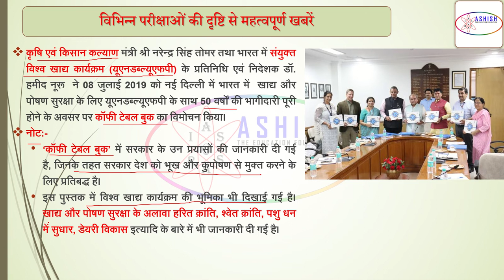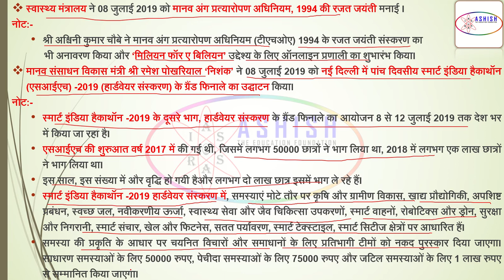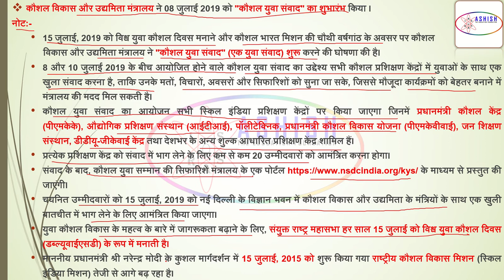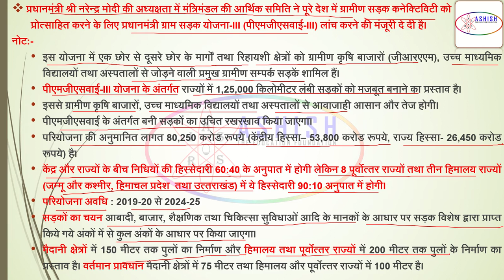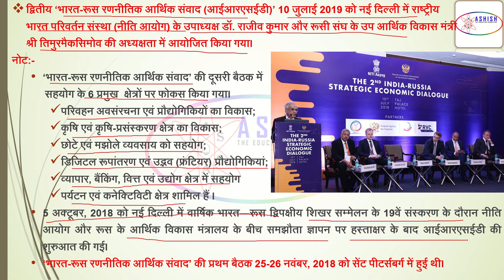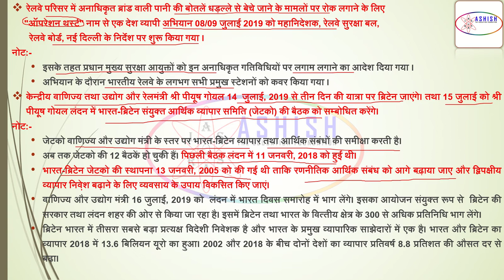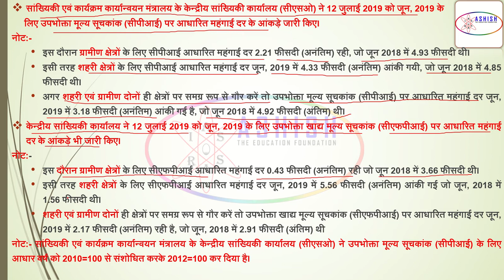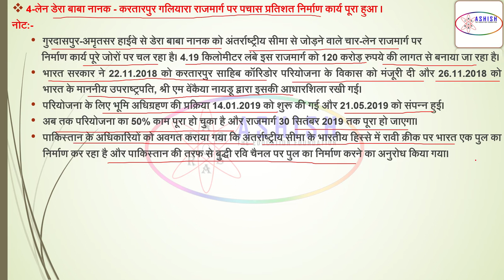Current Affairs in Hindi | Weekly 08-14 July 2019 | Current News in Hindi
प्रिय व्यूवर्स,
                आपका इस यूट्यूब चैनल में स्वागत हैं। हमे खुशी हैं कि आप हमसे जुड़े।
इस चैनल के माध्यम से हमारा प्रयास रहेगा की आपकी पढ़ाई से संबन्धित हर समस्या का समाधान किया जा सकें|
इसलिए हम आशा करते हैं की आपको इससे जरूर फायदा होगा|
इस चैनल के माध्यम से आपको हर प्रकार की शिक्षा देने के प्रयास किया जायेगा जिसमे आप सब का साथ व सहयोग जरूरी हैं|
इस चैनल से संबन्धित अगर आपको कुछ सुझाव देने हैं तो कमेंट बॉक्स मे अपना सुझाव जरूर दें ताकि इस चेनल को ओर भी बेहतर बनाया जा सके |

Dear Viewers,
                You are welcome in this YouTube channel. We are glad you joined us.
Through this channel our efforts will be to solve all the problems related to your studies.
So we hope that you will definitely benefit from it.
Efforts will be made to give you all types of education through this channel, in which all of you need cooperation and cooperation.
If you have any suggestion regarding this channel, then give your suggestion to the comment box so that this channel can be improved further.